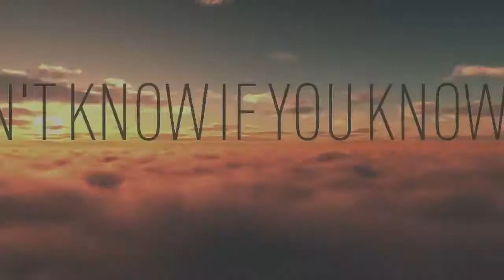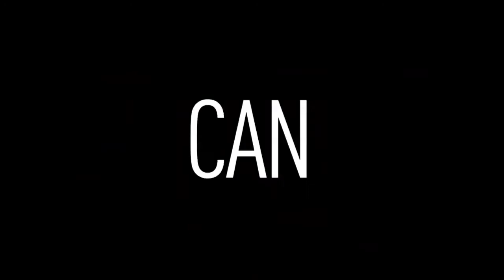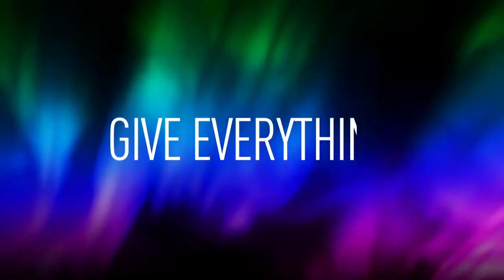Morgan Page, Sultan + Ned Shepard, and BT | In the Air feat Angela McCluskey Lyric Music Video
Aqui está
E o sentimento se sente bem
Não sei se você sabe que
Mas eu acho que você deveria

Diga-me que está tudo bem
Diga-me que podemos fazer esta coisa hoje à noite

Sentindo-se uma mudança, no ar
Aleluia Eu te amo
Você está pronto? Porque eu não poderia estar mais feliz do que agora
Veja se você sabe que
Deve ficar comigo até o fim dos tempos

Para olhar para o outro
Para obter o que deseja
Jogue fora seus problemas encontre a musica
Porque não há uma mudança
Mudança no ar
No ar
No ar

Só mais um minuto aqui com você
Tudo o que eu não daria para ter este tornado realidade
Você pode sentir isso também?
Você pode sentir esse coração batendo no tempo?
Desejando que era seu, mas que tem que ser minha
Não podia acreditar que tudo o que eu senti
Você entrou em me viu apenas derreter

Eu estou sentindo isso
Eu estou sentindo uma mudança
Eu estou sentindo isso no ar

Porque não há uma mudança, mudança no ar

Para olhar para o outro, para conseguir o que deseja

Não feche a porta, não vá embora
Não feche seus olhos, você pode me ouvir dizer
Eu te amo agora mais do que todos os dias
Está tudo bem

Dar a cada bit de ter você aqui
Dar a cada momento para ver suas lágrimas
Dê tudo o que tenho a partir de agora para meu último suspiro

No ar

No ar